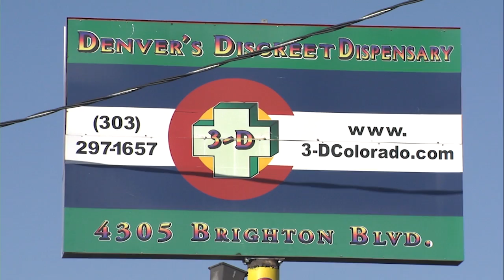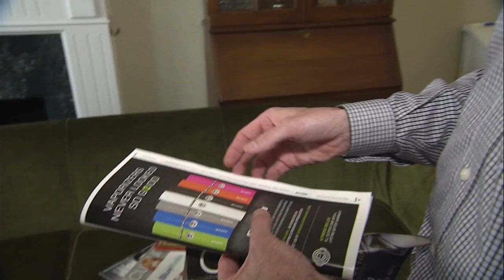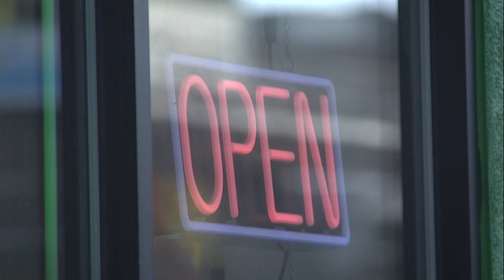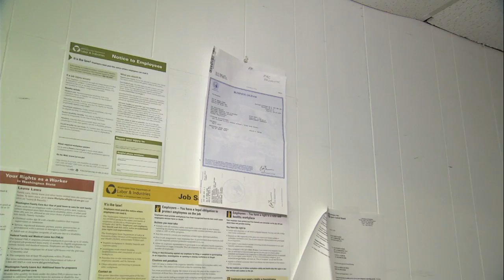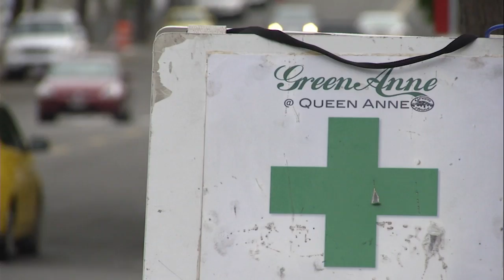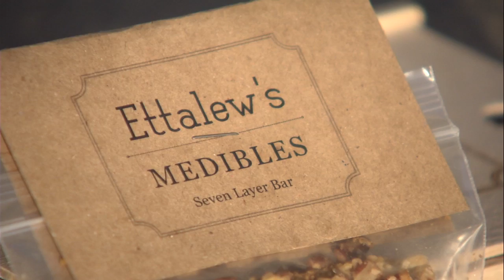CONSIDERING CANNABIS 2 and 3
Reporter: Charlo Green
Photographer: Jacob Curtis